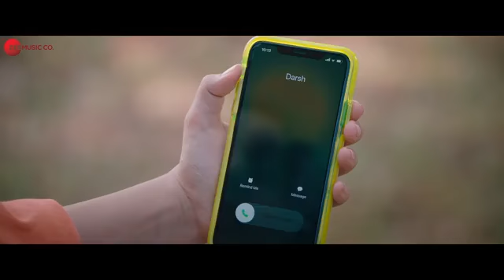Fell for you🧚‍♀🧚‍♀🧚‍♀